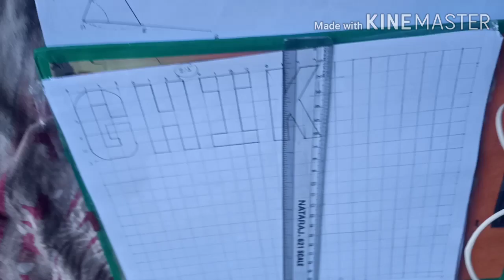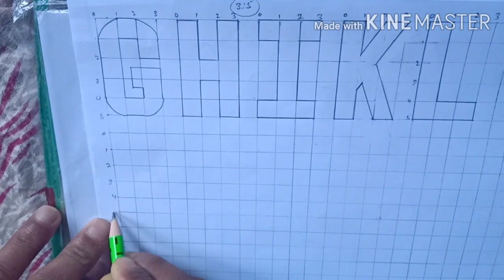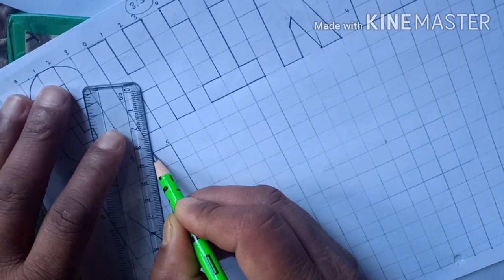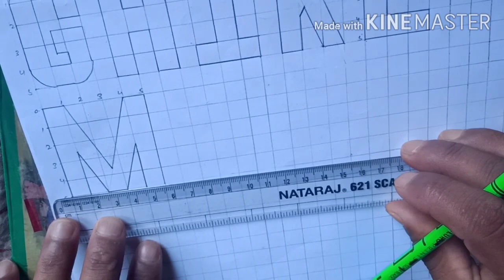Class 6th to 8th | ग्राफ में अंग्रेजी के अक्षर आसानी से बनाना सीखें | L M N O P Q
HP board

NCERT
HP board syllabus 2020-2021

Dear Students

यह चैनल हमने छठी से दसवीं तक पढ़ने वाले बच्चों के लिए बनाया है।

जो बच्चे एनसीईआरटी सिलेबस पढ़ते हैं। उनकी मदद के लिए यह चैनल बनाया गया है।

इसमें आप बिंदु, रेखाएं,कोण, त्रिभुज, बहुभुज, चतुर्भुज, वर्ग ,आयत ,वृत्तखंड, वृत्त, पिंड, जमेट्री, स्केल ड्राइंग आदि को कैसे बनाना है इसके बारे में सीखेंगे।

(Definitions) परिभाषाएं भी याद करें।

इससे आप पढ़ेंगे छठी से दसवीं तक का सारा सिलेबस

जैसे :- पेंटिंग, ज्योमैट्रिकल ड्राइंग, कोलाज, वस्तु चित्रण, रंगो के बारे में, मॉडल ड्राइंग आदि।

सभी प्रकार की डिजाइन जैसे :-

कुदरती डिजाइन, बनावटी डिजाइन, ज्योमैट्रिकल ड्राइंग, कॉर्नर डिजाइन,ओवरऑल डिजाइन, पोस्टर डिजाइन, बुक कवर डिजाइन, दृश्य चित्रण आदि।

मैं आशा करता हूं कि आप सभी मेरे बताए हुए कार्य को अच्छे ढंग से करेंगे। मैं आपका सभी कक्षाओं का सिलेबस पूरा करवा दूंगा। जो आपको घर का कार्य मिलता है उसे अपनी ड्राइंग फाइल में बार-बार करते रहें।

अगर कोई प्रॉब्लम होती है तो बच्चो मुझे कमेंट में जरूर लिखें।